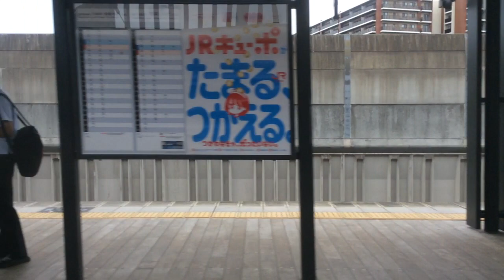【JR九州 鹿児島本線】西里→熊本 2023.6.23